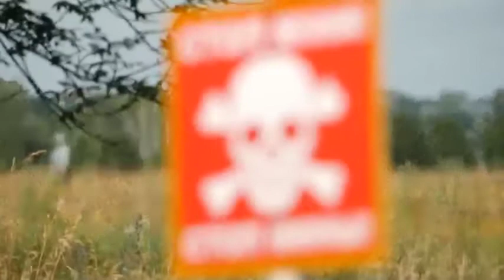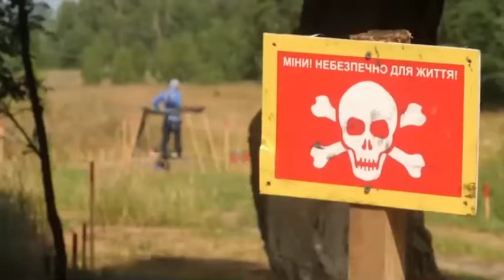Ukraine War - The battle to demine Ukraine